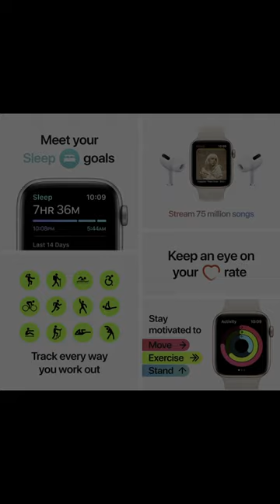Apple Watch SE - Space Grey Aluminium Case with Midnight Sport Band - Regular🔥 Genuine Review 🔥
New Apple Watch SE (GPS + Cellular, 44mm) - Space Grey Aluminium Case with Black Sport Band
GPS + Cellular model lets you call, text, and get directions without your phone
Large Retina OLED display
Up to 2x faster processor than Series 3
Track your daily activity on Apple Watch and see your trends in the Fitness app on iPhone
Measure workouts like running, walking, cycling, yoga, swimming, and dance
Swimproof design
High and low heart rate notifications and irregular heart rhythm notification
Sync and stream music, podcasts, and audiobooks
Set up an Apple Watch for family members who don’t have an iPhone using Family Setup
Built-in compass and real-time elevation readings

"Keyword"
"Apple Watch SE Cellular 44mm "
"apple"
"watch"
"se"
"Cellular"
"44mm"
"Deal of the Day"
"Deal of the Day Offer"
"Deal of the Day Today Offer"
"Republic Day Sale"
" Bumper Deal"
"Winter Sale"